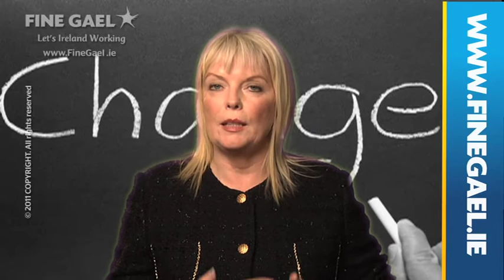Mary Mitchell O'Connor Policy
Learn more about Fine Gael's policies and plans for the future of Ireland and how these plans can make a difference in your area.